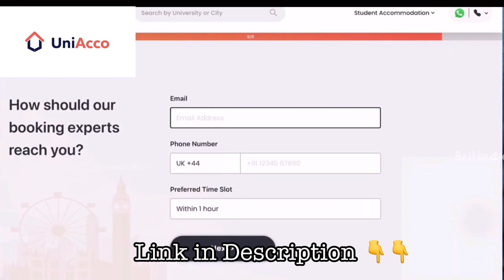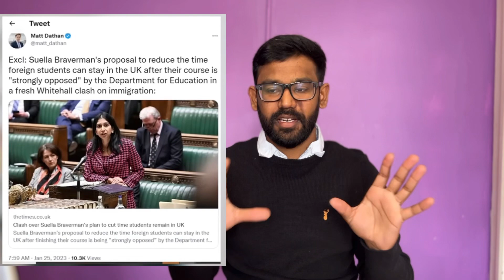PSW இருக்கா? இல்லையா? | Student Dependant visa to CUTDOWN தமிழில் | VK the Explorer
Description

londontamilvlogs,tamilvlog,londonvlog,vktheexplorers,foodreviewlondon,londonfoods,placestovisitinlondon,thingstodoinlondon,londonplaces.